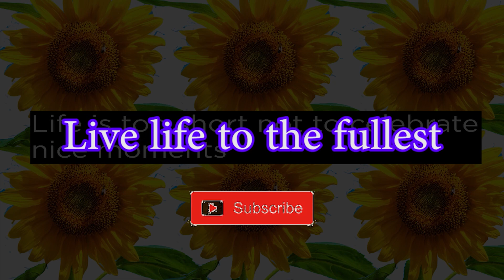COVID19 VS 99999999 TNT MINECRAFT